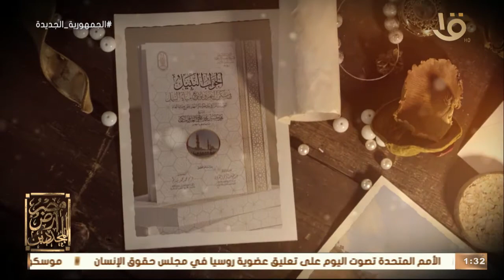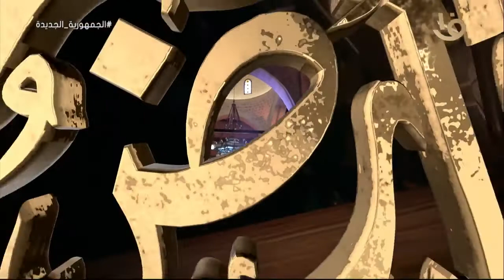مصر أرض المجددين|الشيخ محمد حسنين مخلوف أحدأهم المجددين للخطاب الديني في العصر الحديث كاملة 7-4-2022